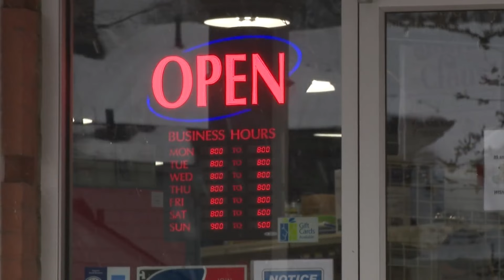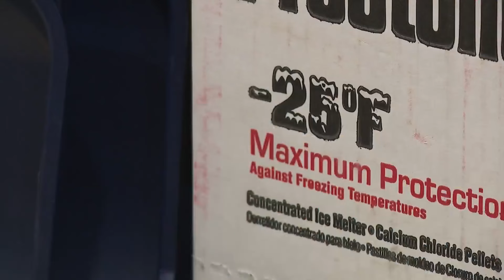Kansas City-area hardware stores staying busy during arctic blast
People in the Kansas City area are gearing up for the freezing temperatures ahead by stocking up at stores across the metro.